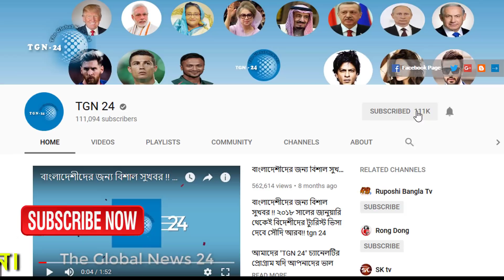সৌদির হুরুব প্রবাসীদের জন্য দারুন সুখবর। শ্রম মন্ত্রনালয় হতে ঘোষণা হুরুব আইনে আসছে বড় পরিবর্তন।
সৌদির হুরুব প্রবাসীদের জন্য দারুন সুখবর। শ্রম মন্ত্রনালয় হতে ঘোষণা হুরুব আইনে আসছে বড় পরিবর্তন। সৌদি আরবে যাদের হরুব রয়েছে তাদের জন্য সুখবর। সৌদি প্রবাসীরা হুরুবের বিরুদ্ধে চ্যালেঞ্জ করতে পারবে।